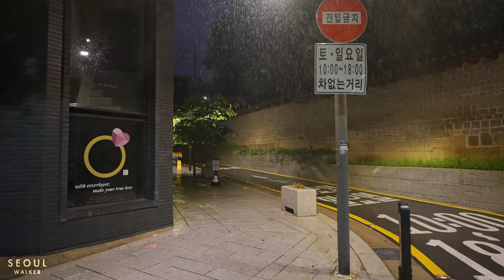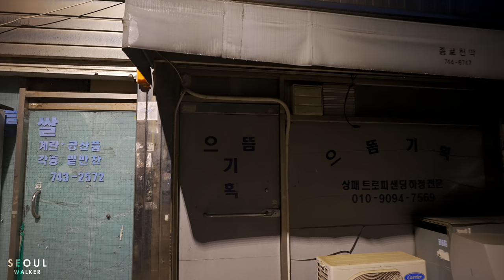4AM The Rainy Season In Seoul Has Begun | Umbrella Sound For Sleep | Rain Sounds 4K HDR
Filmed: Wednesday, June 21, 2023, 4:05AM KST
Weather: Rainy ☔️
Temperature: 20℃ / 68℉ 🌡